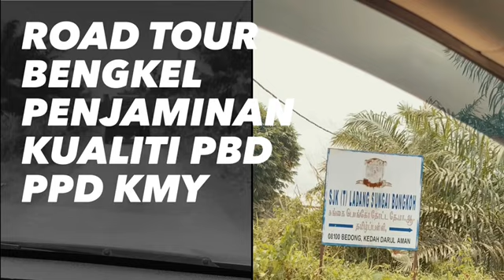BENGKEL PENJAMINAN KUALITI PBD SJKT LADANG SUNGAI BONGKOK